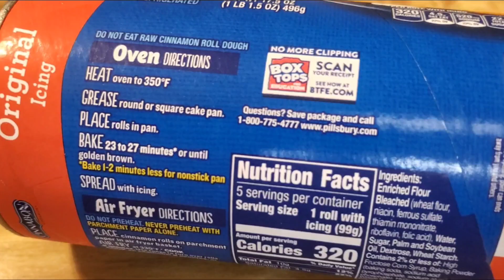cooking cenamon for breakfast so easy and quick let's eat guys by beybs life in the US